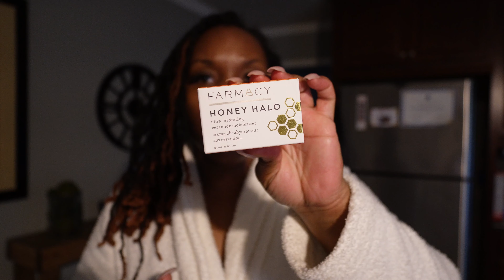VLOG #97: LOTS OF CAR CHATS, BRIDAL SHOWER, GIVE YOURSELF GRACE, SAMS RUN, MINI SEPHORA HAUL + MORE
‼️ READ ME ‼️

Juicer :
Juice Bottles

XTREME STEP CLASS WITH LIFE BY LANESHA: WED 7PM
@lifebylanesha ON INSTAGRAM AND FACEBOOK

Equipment I use:
Sit down Camera: Canon T8i
Lens: Sigma Art lens
Vlog Camera: Sony ZV E-10
Lens: Sony E11

SEND ME MAIL:
D. BEASLEY